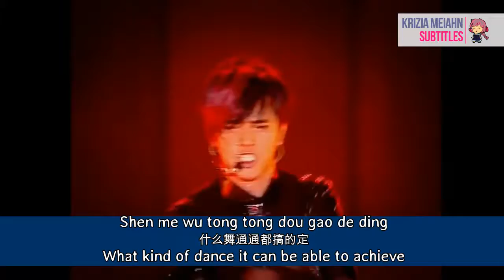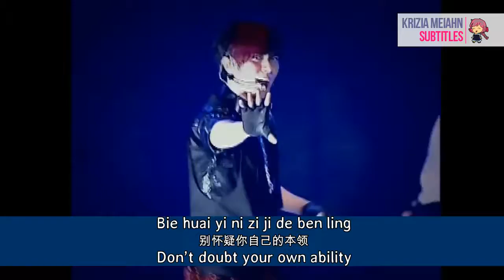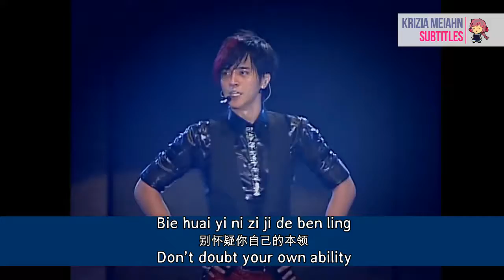[ENG SUB] Jing Wu Men(Dance Gate) with Speshow Compilation-Show Luo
This song is special to me. It was year 2006 when I first taught KNC for KNC Presentation (formerly known as KNC Competition) on Modern Dance Category. I have inserted on the production a "Chair Dance" which we have learned from a certain video we watched and we don't know the title of that video. Thanks be to God and we won 1st Place at the National Level.

After 9 years, I have watched some of Show's music videos and I've realized that the very same choreography that we used before for the "Chair Dance" comes from Show Luo's Music Video of Jing Wu Men known as Speshow (Special Show). Wow. Hehehe. I realized that loved his choreographs even before I know him.

The song features multiple dance styles and a special chair dance, leading to Show being dubbed "Asia's Dance King".
I have compiled here all of his Speshows throughout the years.